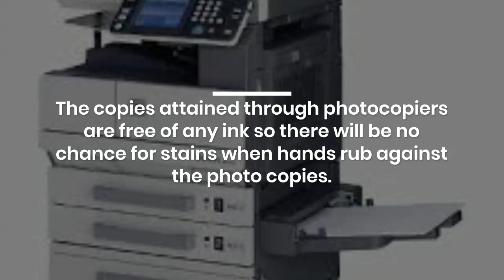Effortless printing with PhotoCopier Rental Dubai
Photocopiers are very significant in assuring tasks are completed quickly. Most of the offices cannot imagine the work environment to be complete without a photocopier.

VRS Technologies are one of the leading companies in Dubai in terms of renting copiers. We can provide you with all kinds of photocopy machines like a multi-functional photocopier for rent that you are looking for in Dubai.

Follow the US on

Editor: VRS Technologies LLC
Company: VRS Technologies LLC